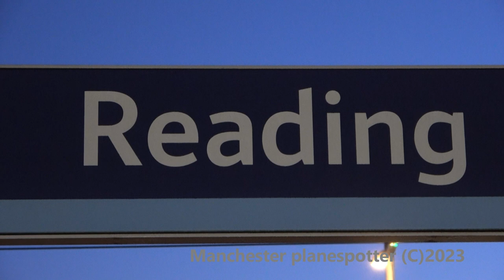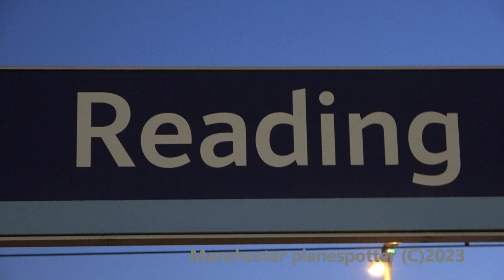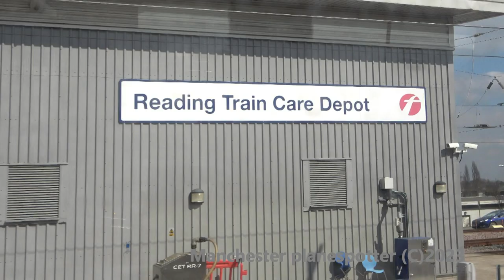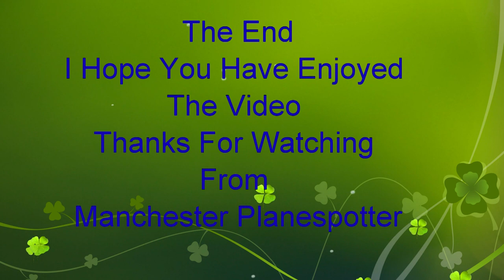(4K) Train Spotting At Reading Station And Reading Depot (GWML) On The 04/04/2023